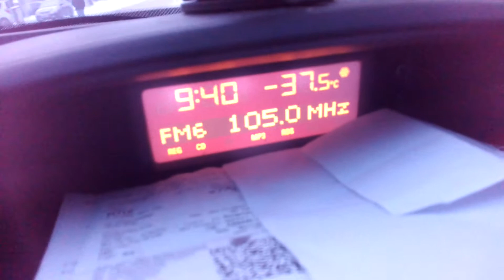Опель мерива расход бензина в мороз на прогреве